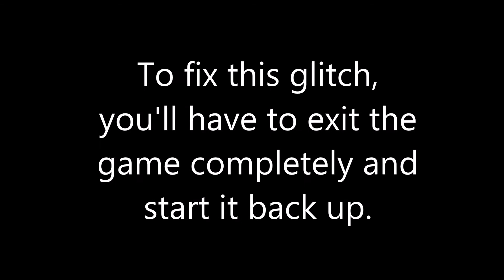Alien: Isolation - Camera Glitch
Just a weird random glitch that happened after I reloaded to the last save point. I'm not sure why it happened, but for some reason, it caused the first person camera to be kind of misplaced, allowing you to look inside of Ripley. It also interferes with your ability to aim properly.